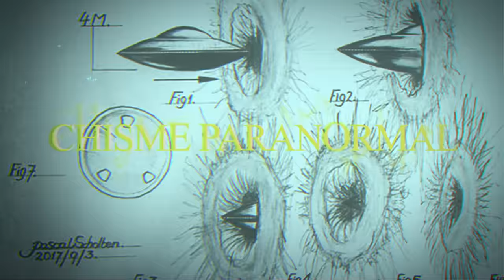PANDEMONIO PODCAST | EP.07 SALVAMOS A WENDY DEL MKULTRA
En este episodio Lando Ibarra y Liz Cerón se sentaron a platicar acerca de una de las teorías de conspiración más reconocidas desde los años 90, el proyecto "MK Ultra" después como siempre, se les fue la onda y le terminaron diciendo cosas bien feas a las televisoras, ya después se calmaron y se rieron.